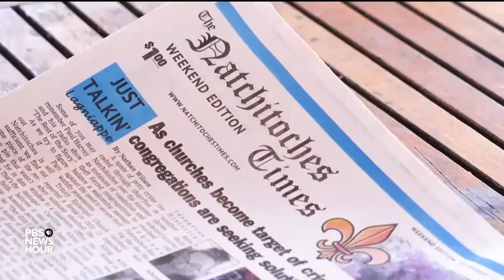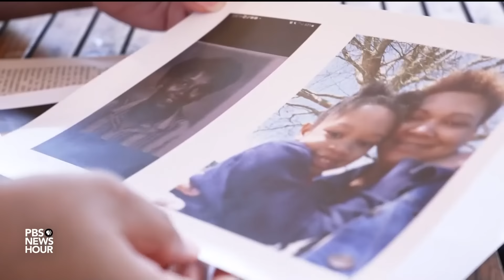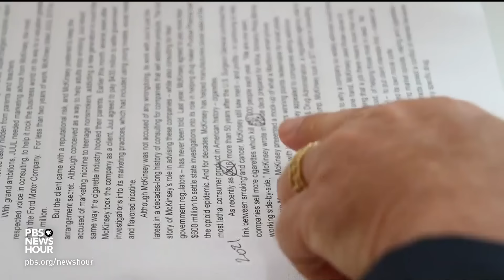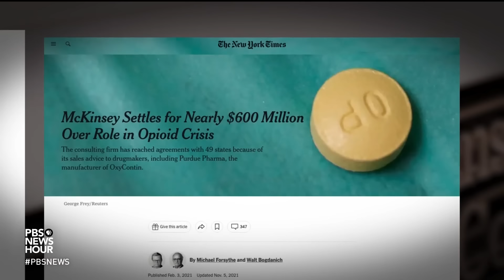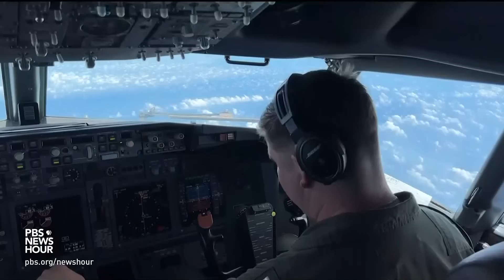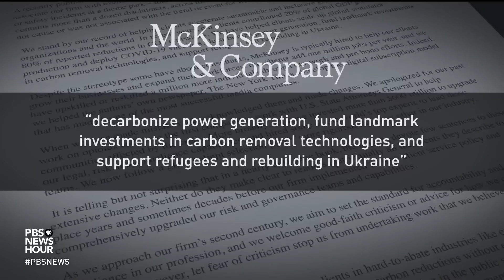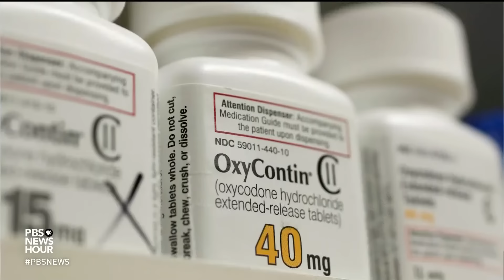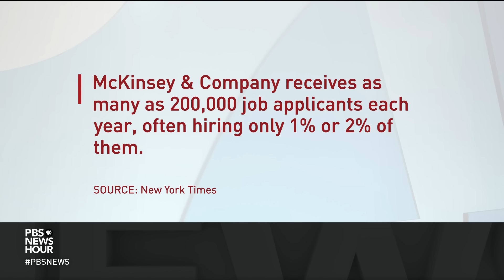How McKinsey has influenced companies and governments behind the scenes for decades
A new book attempts to shed light on an extremely effective but little understood organization. The consulting firm McKinsey & Company has influenced companies and governments behind the scenes for decades. In their new book, New York Times investigative reporters Walt Bogdanich and Michael Forsythe take a rare look into the cloistered company. Amna Nawaz reports.